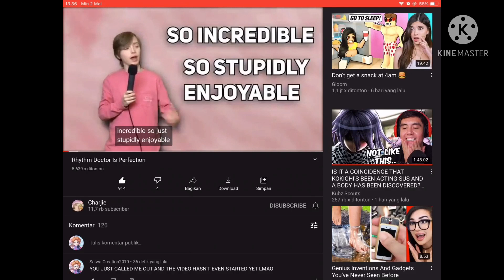I feel called out-